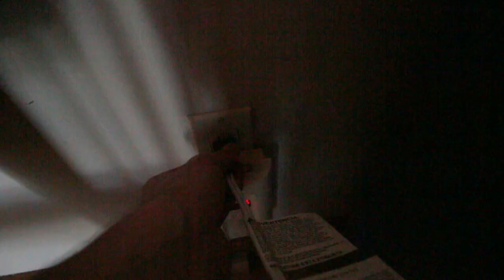Tourner une pub sans $, mais avec un chat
Petit vlog old style, pour faire un petit tour behind the scenes d'une petite pub que j'ai tourné pour Horizon local en un après-midi, sans équipe, sans studio, sans budget, mais avec un chat.